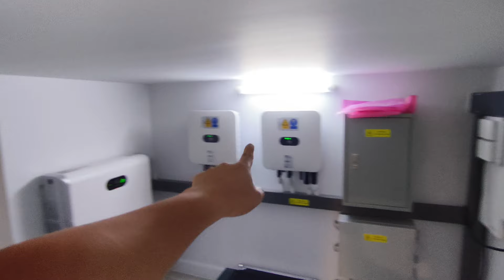Palm พระราม 9 - Review บ้านคุณปาล์ม (พิมพ์ ทรงพล) ต้องการแบ่งปันหาเจ้าของใหม่ Set 2 - พาชมภายในบ้าน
เจ้าของขายเอง ลด 5.5 ล้าน  ‼️  เหลือเพียง 29 ล้านบ้านเท่านั้น ‼️ (จากราคาเต็ม 35ลบ.) โครงการ The City พระราม 9-รามคำแหง อายุบ้าน 2 ปี ใหม่มากๆ  🤩🥳
รายละเอียด :
🧧 ขนาดพื้นที่ 111.8 ตรว. ขนาดใหญ่ 380 ตรม.
🧧 พื้นที่ส่วนกลางตารางวาละ 35 บาท
🧧 ขนาด 5 ห้องนอน 6 ห้องน้ำ + 1 ห้องแม่บ้าน +1 ห้องน้ำแม่บ้าน
🧧 บ้านเลขที่ 168/22 หันทิศใต้ การันตีความเฮง  ฮวงจุ้ยบ้านดี
🧧 บ่อปลา ขนาด กว้าง 3 เมตร ยาว 14 เมตร ลึก 2.5 เมตร
พร้อมระบบทันสมัยสูงสุดทำความสะอาดตัวเอง หากไม่ชอบสามารถปรับเปลี่ยนเป็นสระว่ายน้ำได้สบาย เพราะทำโครงสร้างไว้ดีมาก
🧧 ใกล้ทางด่วน ถนนเลียบมอเตอร์เวย์ กาญจนาภิเษก เดินทางสะดวก
🧧 ใกล้รถไฟฟ้าสัมมากร รามคำแหง
ของแถม :
🎁 ระบบโซล่าเซลล์ พร้อมแบตเตอรี่ 10 kwh. Huawei (กลางวันใช้ไฟฟรี) ขออนุญาติขายไฟแบบถูกต้อง
🎁 ระบบน้ำเครื่องกรองขนาดใหญ่ทั้งบ้าน
🎁 ของแถมอื่น อีกมากมายตามใจคนซื้อ อยากได้อะไรชี้เลย มูลค่าของแถมรวม 3 ล้าน
สนใจคุยตรงเจ้าของบ้าน (รายละเอียดเยอะมาก ขอให้เข้ามาดูก่อนครับ) นัดดูบ้านได้ทันที